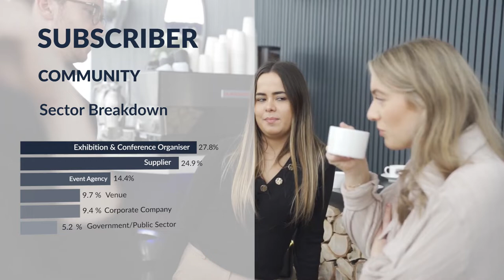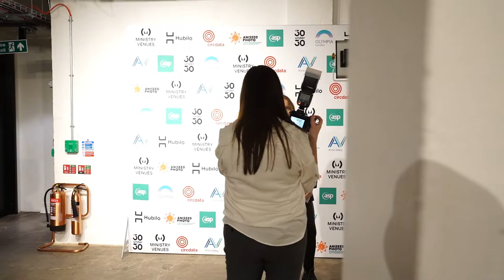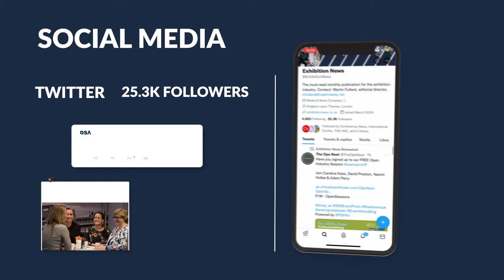Exhibition News: The Heartbeat of the industry